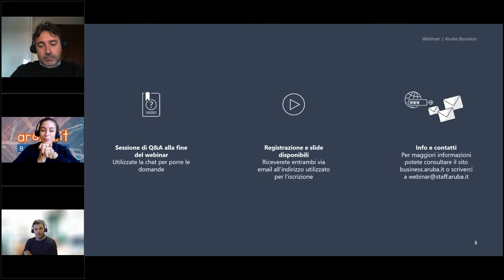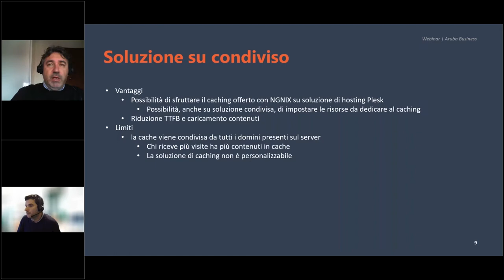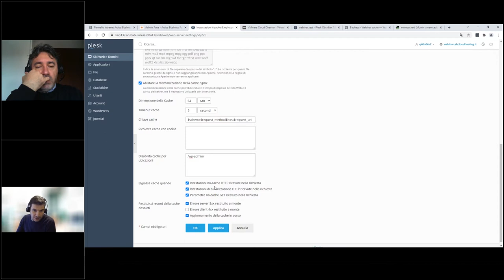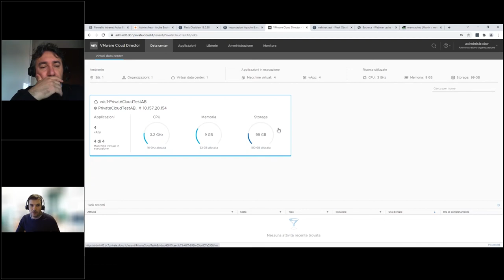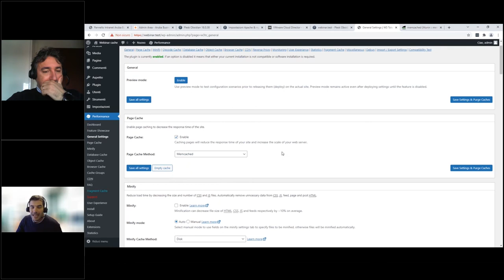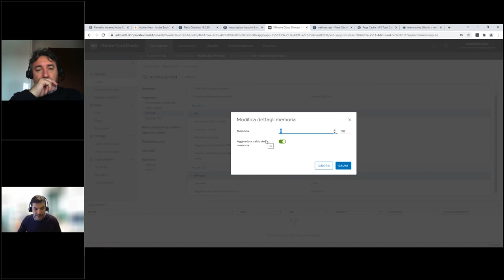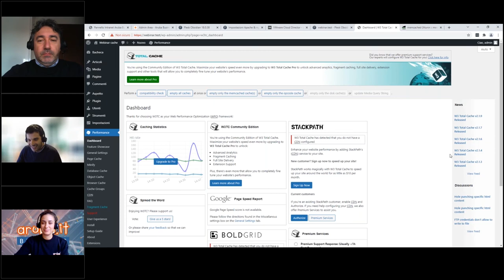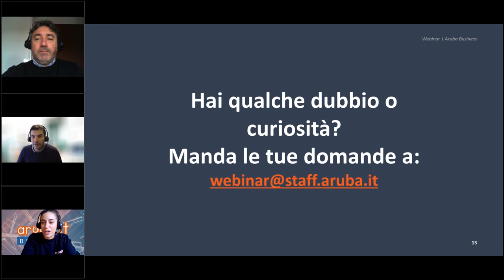Webinar | Come migliorare le performance di un sito con il caching: dall'hosting ai server dedicati